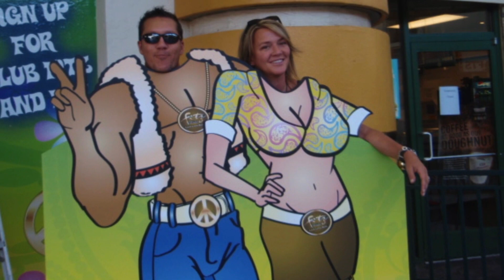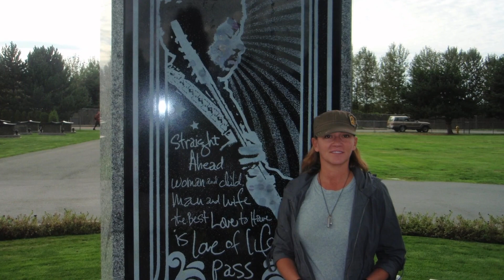Carrie Ann Boswell-Dall 4/25/1964 to 04/26/2016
A sister, wife, friend and daughter lost in her prime. Please leave your thoughts and comments.